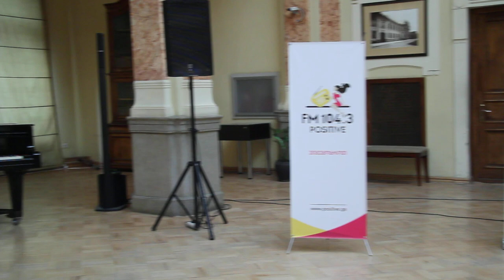ქალთა საერთაშორისო ფესტივალი 2017